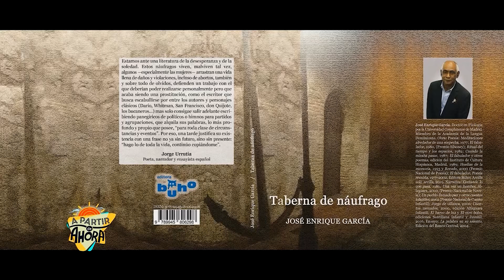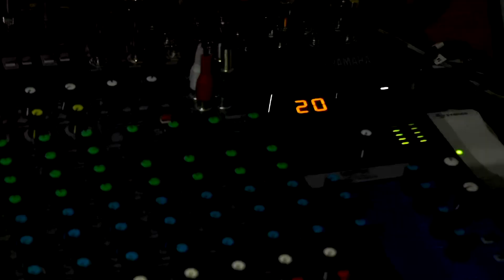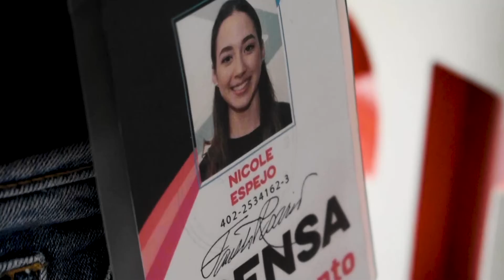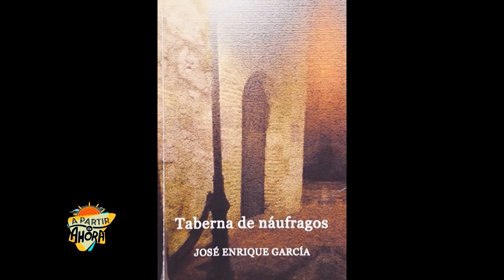Taberna de náufragos, una gran novela urbana de José Enrique García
SANTO DOMINGO, República Dominicana.-El poeta y novelista José Enrique García reveló que su más reciente novela, Taberna de náufragos, es el fruto de veinte años de trabajo literario y vivencias.

La novela, que tiene como escenario a la Zona Colonial de Santo Domingo y algunas ciudades europeas, como la capital de Portugal, Lisboa, atrapa al lector en una narración cargada de reflexiones a través de los personajes y las figuras literarias que se combinan sin abrumar.

En la taberna son habituales personajes cargados de historias, viajes, sueños y frustraciones, que cada noche hacen del lugar las tablas teatrales en las que exhiben sus poses en un drama que a ratos es todo fiesta, todo goce, y a ratos tristeza, derrota.

Y en los personajes centrales, Fernando y Abelardo, transcurren los sueños de dos escritores supeditados a sobrevivir haciendo de hacedores de discursos para glorias ajenas.

El libro ha tenido buena acogida de la crítica en España y en la República Dominicana. Casi agotada esta primera edición, el escritor prepara una segunda.

En la página de la Academia Dominicana de  la Lengua se informa que José Enrique García, nació en Santiago de los Caballeros. Además de escritor, es crítico literario y docente. Cursó estudios en Educación y Letras en la Universidad Pontificia Católica Madre y Maestra. Obtuvo el doctorado en Filología Hispánica en la Universidad Complutense de Madrid. Comenzó su trayectoria profesional como profesor de Literatura en la Universidad Nacional Pedro Henríquez Ureña. Ha colaborado como crítico literario en Isla Abierta, suplemento del diario Hoy, entre otros medios.

Autor de numerosa bibliografía, se destacan Meditaciones alrededor de una sospecha (1977), El fabulador (1980), Ritual del tiempo y los espacios (1982), Contando lo que pasa (1986), Cuando la miraba pasar (1987), Huellas de la memoria (1994), Una vez un hombre (2000), Recodo (2001), Un pueblo llamado pan y otros cuentos infantiles (2002), La palabra en su asiento. Análisis poético (2004), Juego de villanos (2006) y El futuro sonriendo nos espera (2007).

José Enrique García ha recibido, entre otras distinciones, el premio Siboney de Poesía 1979, el Premio Nacional de Poesía 2000 y 2001 y el Premio Nacional de Literatura Infantil 2002.

Es miembor de la Academia Dominicana de la Lengua, en la cual tomó posesión el 20 de noviembre de 2007 de su plaza de académico de número, con el sillón R.

El profesor José Enrique García fue entrevistado en el programa A Partir de Ahora, de Acento TV.

El programa A partir de Ahora, de Gustavo Olivo Peña, en Acento TV, se transmite en los siguientes canales 38 de Claro, 39 y 439 de Altice, 41 de Star Cable de Santiago de los Caballeros. Horarios: 7, 8 y 11 de la MAÑANA; 4 Y 7 de la TARDE, con repeticiones en los horarios de MADRUGADA y resumen el fin de semana. También se puede disfrutar en el portal AcentoTV.do y Acento.com.do, además del canal de Youtube Acento TVÚnase a este canal para obtener acceso a las ventajas:

AcentoTV